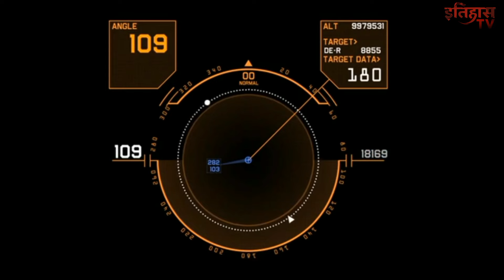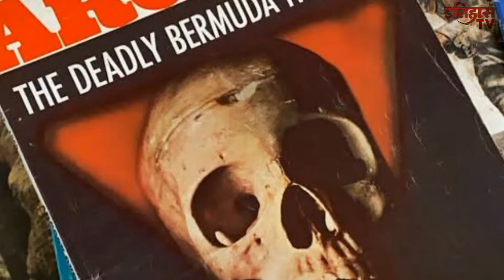| बरमूडा त्रिभुज या बरमूडा त्रिकोण का रहस्य| The Barmuda Triangle Mystery | History |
बरमूडा त्रिभुज या बरमूडा त्रिकोण उत्तर पश्चिम अटलांटिक महासागर का एक क्षेत्र है जिसमे कुछ विमान और सतही त्रुटि या प्रकृति के कृत्यों की सीमाओं के परे है। लोकप्रिय संस्कृति ने गायब होने की कुछ घटनाओं को अपसामान्य, भौतिकी के नियमों के निलंबन, या भूमि से परे की जीवित वस्तुओं । की गतिविधियों से सम्बद्ध बतायाबरमूडा त्रिकोण की स्थित
संयुक्‍त राज्‍य अमेरिका के दक्षिण पूर्वी अटलांटिक महासागर के अक्षांश 25 डिग्री से 45 डिग्री उत्‍तर तथा देशांतर 55 से 85 डिग्री के बीच फैले 39,00,000 वर्ग किमी0 के बीच फैली जगह, जोकि एक का‍ल्‍पनिक त्रिकोण जैसी दिखती है, बरमूडा त्रिकोड़ अथवा बरमूडा त्रिभुज के नाम से जानी जाती है।
बरमूडा त्रिकोण / बरमूडा त्रिभुज / ( बारमूडा ट्रायएंगल / Bermuda Triangle ) अटलांटिक महासागर का वो भाग है, जिसे दानवी त्रिकोण / शैतानी त्रिभुज / मौत के त्रिकोण / भुतहा त्रिकोण ( डेविल्‍स ट्राइएंगल ) भी कहा जाता है क्योकि वर्ष 1854 से इस क्षेत्र में कुछ ऐसी घटनाऍं / दुर्घटनाऍं घटित होती रही हैं। यह एक रहस्यमयी जलक्षेत्र जो उत्‍तरी अटलांटिक महासागर में स्थित है, जिसकी गुत्थी आज तक कोई नहीं सुलझा सका है। यहाँ अब तक सैकड़ों - हज़ारों की संख्या में विमान, पानी के जहाज़ तथा व्यक्ति गये और संदिग्‍ध रूप से लापता हो गये और लाख कोशिशों के बाद भी उनका पता नहीं लगाया जा सका है। ऐसा कभी-कभार नहीं, बल्कि कई बार हो चुका है। यही वह कारण है कि आज भी इसके आस-पास से गुजरने वाले जहाजों और वायुयानों के चालक दल के सदस्‍य व यात्री सिहर उठते हैं। सैकडॊं वर्षों से यह त्रिकोण वैज्ञानिकों, इतिहासकर्ताओं और खोजकर्ताओं के लिए भी एक बड़ा रहस्‍य बना हुआ है।

अटलांटिक महासागर के इस भाग में जहाजों और वायुयानों के गायब होने की जो घटनाएं अब तक हुई हैं उनमें पाया गया है कि जब भी कोई जहाज़ या वायुयान यहां पहुंचता है, उसके राडार, रेडियो वायरलेस और कम्पास जैसे यन्त्र या तो ठीक से काम नहीं करते या फिर धीरे-धीरे काम करना ही बन्द कर देते हैं। जिस से इन जहाजों और वायुयानों का शेष विश्व से संपर्क टूट जाता है। उनके अपने दिशासूचक यन्त्र भी ख़राब हो जाते हैं। इस प्रकार ये अपना मार्ग भटक कर या तो किसी दुघर्टना का शिकार हो जाते हैं या फिर इस रहस्यमय क्षेत्र में कहीं गुम होकर इसके रहस्य को और भी अधिक गहरा देते हैं। कुछ वैज्ञानिकों का मानना है कि इस क्षेत्र में भौतिक के कुछ नियम बदल जाते हैं, जिस कारण ऐसी दुर्घटनाएं होती हैं। कुछ लोग इसे किसी परालौकिक ताकत की करामात मानते हैं, तो कुछ को यह सामान्य घटनाक्रम लग रहा है। यह विषय कितना रोचक है, इसका अंदाजा इसी से लगाया जा सकता है कि इस पर कई किताबें और लेख लिखे जाने के साथ ही फ़िल्में भी बन चुकी हैं। तमाम तरह के शोध भी हुए लेकिन तमाम शोध और जांच - पड़ताल के बाद भी इस नतीजे पर नहीं पहुंचा जा सका है कि आखिर गायब हुए जहाजों का पता क्यों नहीं लग पाया, उन्हें आसमान निगल गया या समुद्र लील गया, दुर्घटना की स्थिति में भी मलबा तो मिलता, लेकिन जहाजों और विमानों का मलबा तक नहीं मिला ।